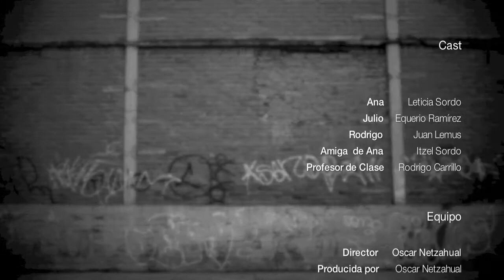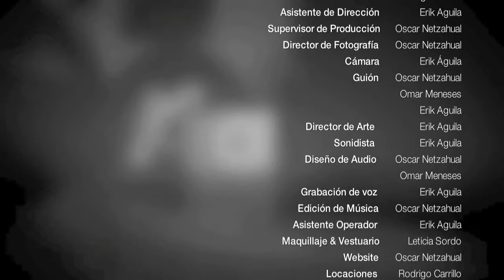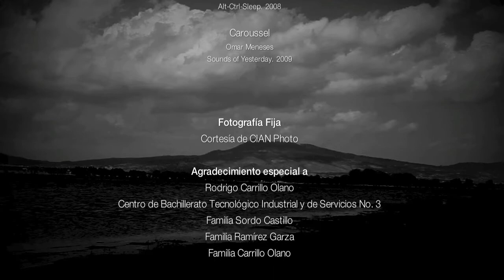SOMNUS Segunda Parte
SOMNUS. Una producción de La Cofradía. Con Ana Sordo, Equerio Ramírez y Juan Lemus. Dirigida por Oscar Netzahual y Erik Águila, con fotografía de Rodrigo Carrillo.